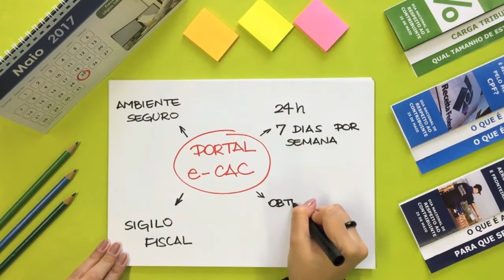Dia Nacional de Respeito ao Contribuinte